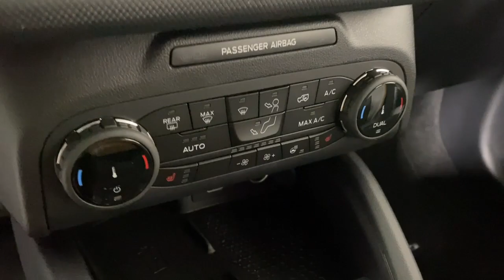2024 Ford Bronco_Sport Outer Banks PA Easton, Allentown, Bethlehem, Quakertown, Phillipsburg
New 2024 Ford Bronco_Sport Outer Banks available at Koch Ford located in 3810 Hecktown Rd, Easton, PA, 18045. Servicing the Easton, Allentown, Bethlehem, Quakertown, Phillipsburg area.

Enjoy the view of this   2024  FORD Bronco Sport. This stylish Bronco Sport delivers impressive off-road capability and thoughtful passenger amenities, as well as the features and versatility you need to make it your go-to urban navigator. You'll love its fuel-efficiency, too! The following are some of this vehicles highlighted options: Heated Steering Wheel
, 360 Degree View Car Camera, Wireless Charging Station, Navigation System, Keyless Entry, Premium Sound System, Adaptive Cruise Control, Satellite Radio, Power Passenger Seat, Heated Mirrors. Explore your world with confidence in this capable Bronco Sport. Come in for a test drive. Our team will make it the best part of your day.